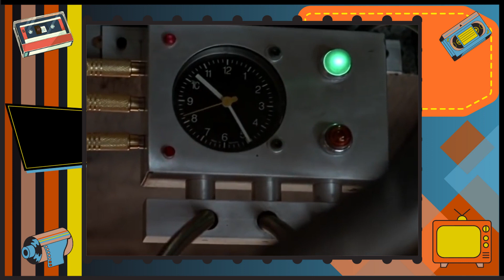Filmes que Arrasaram! As 10 Maiores Bilheterias de 1994!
E aí, galera cinéfila! 🎬 Preparados para uma viagem no túnel do tempo? Hoje vamos revirar o baú do cinema e relembrar aquele ano que nos presenteou com verdadeiros sucessos! É hora de conferir os "Filmes que Arrasaram! As 10 Maiores Bilheterias de 1994!" 💥

Peguem a pipoca, ajeitem-se no sofá e deixem a nostalgia tomar conta! De dramas emocionantes a aventuras alucinantes, o ano de 1994 teve de tudo! E adivinhem só? Alguns desses filmes se tornaram verdadeiros campeões de bilheteria!

Relembraremos clássicos inesquecíveis, daqueles que marcaram a nossa infância e adolescência, e que até hoje deixam saudade. Será que você consegue adivinhar quais foram os filmes que dominaram as telonas naquela época?

Essa lista promete uma viagem no tempo tão emocionante quanto assistir aos próprios filmes. Prepare-se para risadas, lágrimas e, é claro, aquele sentimento nostálgico que só os anos 90 nos proporcionam.

Então, não perca tempo e venha com a gente nesse resgate aos maiores sucessos de 1994! Comentem quais foram os filmes que vocês adoraram e aqueles que ainda não assistiram - a maratona cinematográfica está só começando! Vamos juntos embarcar nessa jornada no tempo e curtir essas maravilhas que nunca saem de moda! Bora lá! 🚀

Meu nome é Daniel Ragazzi, e sejam bem vindos!

Capítulos do Vídeo:
00:00 - Introdução
01:39 - 10 - Perigo Real e Imediato
02:29 - 09 - Entrevista Com O Vampiro
03:00 - 08 - Quatro Casamentos e Um Funeral
03:30 - 07 - Debi e Lóide
04:07 - 06 - Os Flintstones: O Filme
04:44 - 05 - Velocidade Máxima
05:19 - 04 - O Máskara
06:00 - 03 - True Lies
06:37 - 02 - Forrest Gump: O Contador de Histórias
07:34 - 01 - O Rei Leão
08:40 - Encerramento